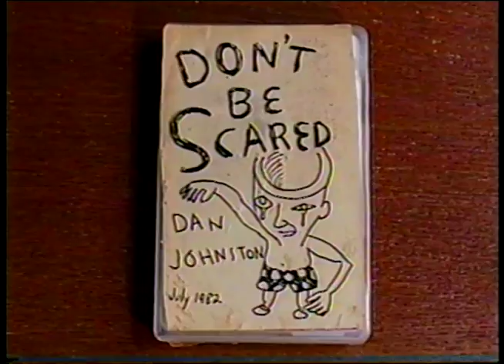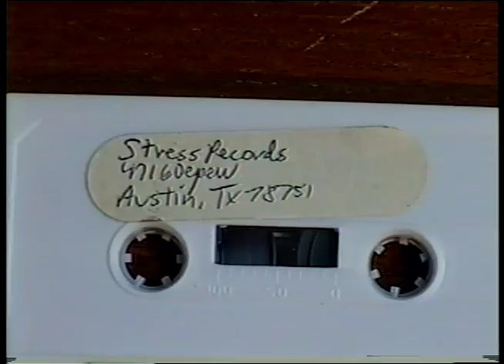56 - "COLD HARD WORLD" by Daniel Johnston (My 100 Favorite Songs of the 1980s) - Weird Paul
"COLD HARD WORLD" by Daniel Johnston is the fifty-sixth in my new series - MY 100 FAVORITE SONGS OF THE 1980s.